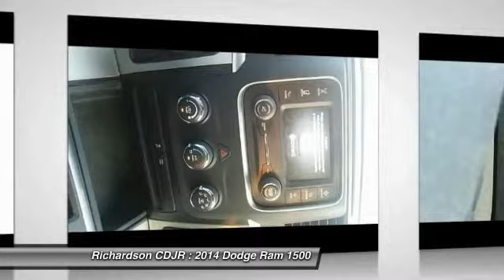2014 Dodge Ram 1500 Richardson TX FG525182A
2014 Dodge Ram 1500 SLT

Richardson CDJR
1321 N Central Expressway

You'll love this 2014 Dodge Ram 1500. This is a car you'll want to take home. With 24748 miles, it features Automatic transmission and an exterior color of Black.